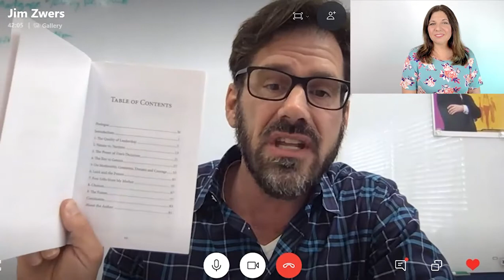People Are Great - How People Are Staying Connected Locally and Globally with Jim Zwers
Jim Zwers, Head of School for Clearwater Academy International, joins us via webcam to share how him, his students and staff are staying connected.